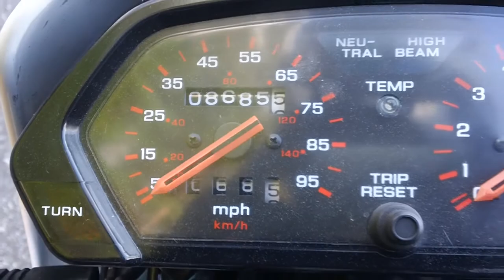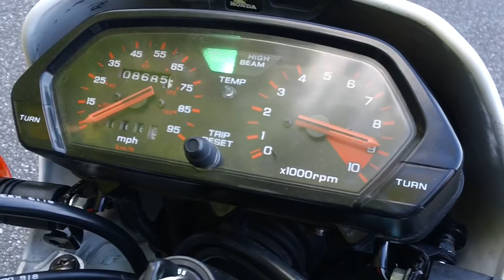1990 Honda NX 250 Start and Walkaround